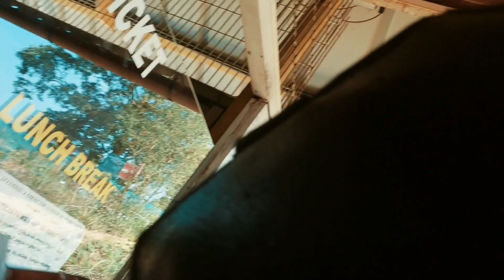Banasura Sagar Dam | Largest Earthen Dam in India & the Second Largest in Asia | Wayanad | Kerala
The Banasura Sagar Dam has located 21 km from Kalpetta,

***follow videos ***
nelliyampathy and malakkappara , valparai

in Wayanad District of Kerala in the Western Ghats.
It is the largest earthen dam in India and the second largest in Asia
and an ideal starting point for hikes into the surrounding scenic mountains.It is an important tourist attraction.Banasura Sagar Dam is at the foot of the Banasura Hill.
The Banasura Sagar Dam is named after Banasura, the son of Mahabali who was a very respected king of Kerala.
The dam has become a popular tourist destination. Many people visit the place to go trekking at the Banasura Hill & speed boating at Banasura Sagar Dam.
The Banasura Hill Resort, located about 20 km from the dam was rated as Asia's largest Earthen Resort by BBC. Speed & pedal boats are available & are major hits with tourists.Speedboat ride, in particular, is an exhilarating experience & not to be missed.
                 Banasura Sagar dam in Wayanada Kalpetta is considered to be the largest earth dam in India and the second largest in Asia. Banasura sagar Dam is constructed across the Karamanathodu River, a tributary of River Kabini in 1979.The dam is at the foothills of Banasura hills, which got its name from 'Banasura', the son of King Mahabali, the famous ruler of Kerala. It is said that 'Banasura' undertook severe penance in this hills. Banasura hill is the second largest hill in Wayanad next to chembra peak. Dam is around 1 KM in length. Boating, zipline, trekking to banasura hills, childrens park etc are available activities. Dam reservoir offers awesome views with several green island patches half submerged.
Banasura Hill Resort on the other side of Banasura hills is the largest earth resort in the world. Worlds largest floating solar panel is also placed in Banasura Sagar Dam reservoir.  This beautiful Dam is a must visit in your Wayanad Trip.